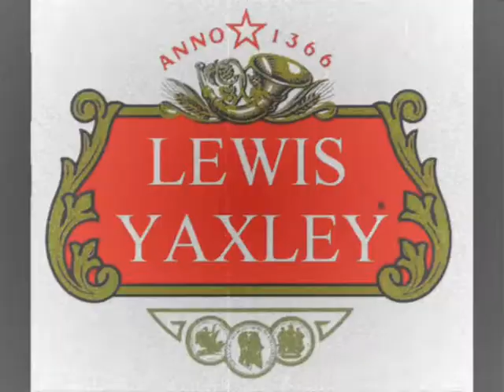Hangleton Death Ledge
Lewis Yaxley
D2E
Rag That - Out Soon